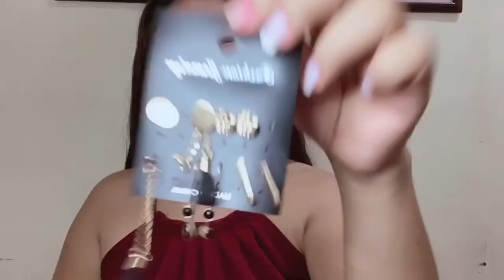Earrings Haul from Shopee| Bebeth Santiago